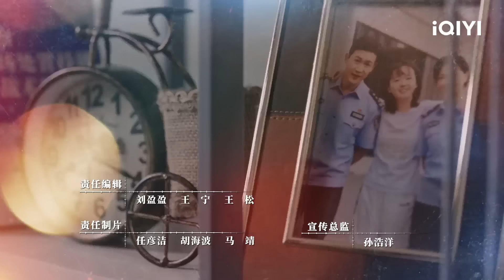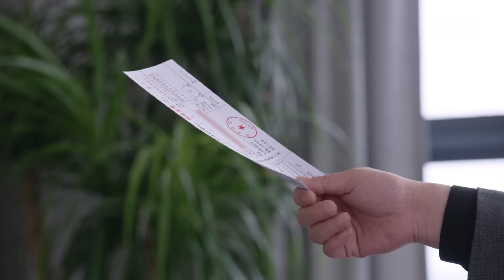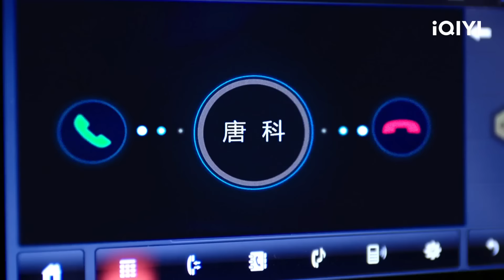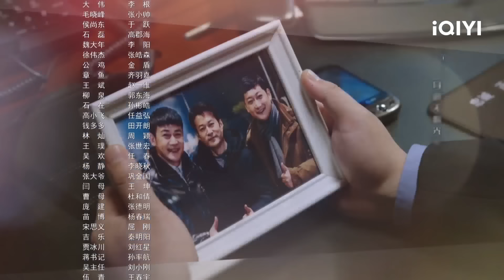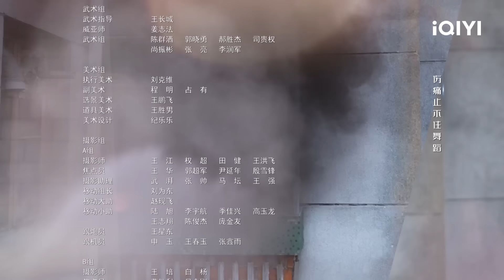【FULL】张鹏浩遭到网暴，林逸被抓赵海洋彻底洗刷冤屈 | 人民警察 The People's Police EP34 | 爱奇艺华语剧场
侦破命案积案，捍卫公平正义！
00:00 人民警察
01:36 开幕
07:10 张伯仲从公安局出来，得知公司困境
19:00 李成住佳调查网络谩骂帖子
34:00 卢洪权同意方程继续接触调查

【剧情简介】十六年前，东州市刑警夏辉带领赵海洋与方程两人在追捕灭门案凶手时，因赵海洋的异常举动引起了歹徒的警觉，歹徒利用炸弹逃脱，夏辉牺牲。十六年后，赵海洋怀着对自己当年的后悔和对犯罪分子的痛恨，一路破案立功成长为东州市公安局副局长。方程则走上了技术岗位，研发出多项科技成果。东州市近年来面临新型犯罪模式的挑战，这让经验丰富的赵海洋倍感压力。他同为警察的妻子安萍在处理一起犯罪案件时发生意外，同事不幸牺牲，安萍因此被下放至派出所。在赵海洋面对这些新型犯罪手法束手无策之际，方程利用新的刑侦技术手段为赵海洋解决了众多难题。智能交通、合成侦查中心、网格化建设让犯罪分子无处遁形，反诈中心让诈骗分子无从下手，环食药支队建立，让老百姓吃的更放心。而警务改革工作也如春风化雨一般逐步展开，初见成效。然而，在改革顺利推进之际，十六年前的灭门案凶手再次浮出水面。赵海洋与方程携手，决心将真凶绳之以法。但在深入侦查的过程中，他们发现背后似乎有一股强大的势力在暗中阻挠案件的进展，而所有线索竟然都指向了他。人民警察

演员阵容：陆毅 万茜 马元 李乃文 王煜 刘海蓝 冯雷 王斑 杨立新 谭凯 王成 赵荀

【iQIYI】是一家视频点播流媒体服务商，向国际观众提供备受欢迎的泛亚洲娱乐节目。爱奇艺国际版提供广告型点播（AVOD）和VIP订阅型点播（SVOD）两种点播模式。并采用尖端科技，提供带有本地语言和字幕的优质电视剧、电影、综艺和动漫。